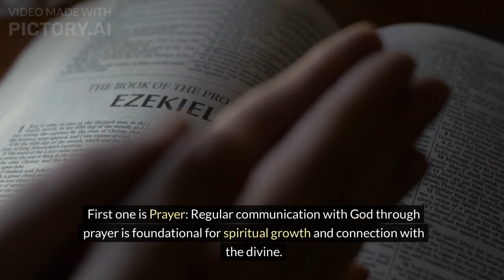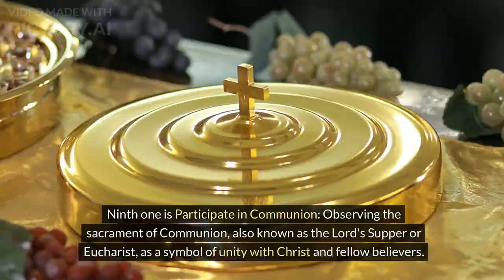What You Should Do As A Christian 10 Things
Explore the essential practices and spiritual habits every Christian should embrace to grow in faith and live a fulfilling Christian life. In this video, we delve into key activities that strengthen your relationship with God, such as daily prayer, Bible study, community service, and worship. Whether you're a new believer or a seasoned Christian, these practical tips and inspirational insights will guide you on your spiritual journey. Join us as we discuss how to live out your faith authentically and passionately in today's world. Perfect for those seeking Christian living advice, faith-based lifestyle tips, and ways to deepen their spiritual walk.